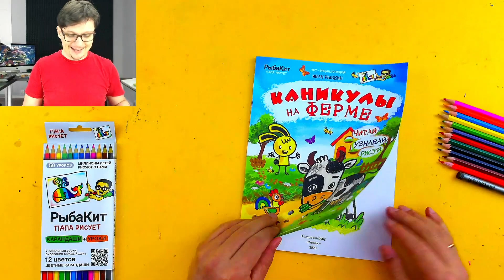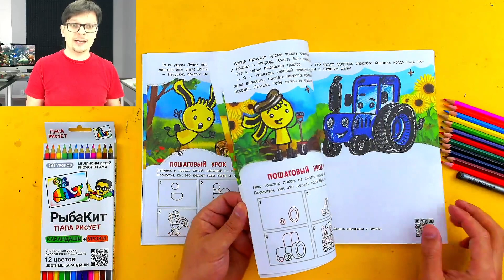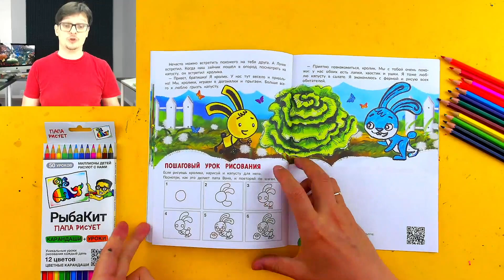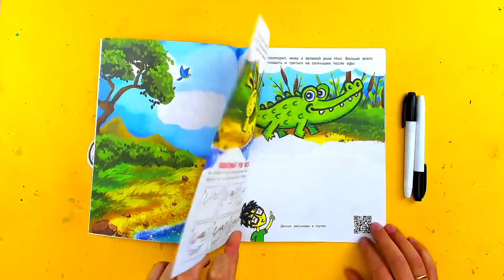Как нарисовать ПЕТУШКА / Рисуем в книжке РыбаКит про Ферму